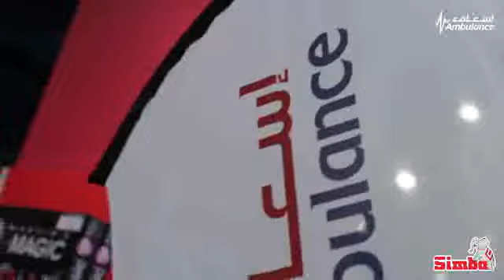Dubai Ambulance Hamleys Event.mp4